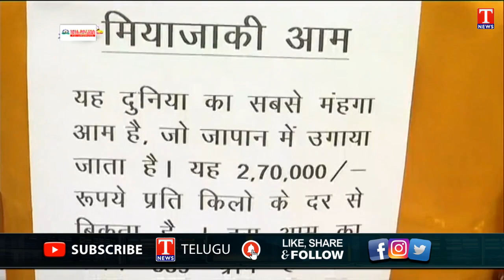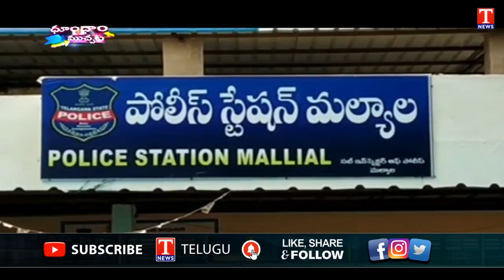KTR - Telangana Education Day Celebrations | Mango Cost 2,70,000 | T News Dhoom Dhaam Muchata